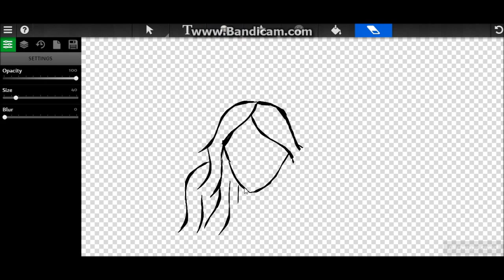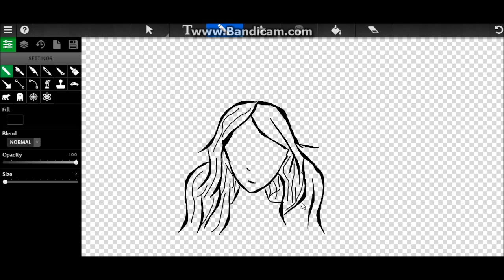How to draw People In 5 Simple Steps - Two Minute Tutorials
This short video will hopefully help you to draw people in 5 simple steps! :D